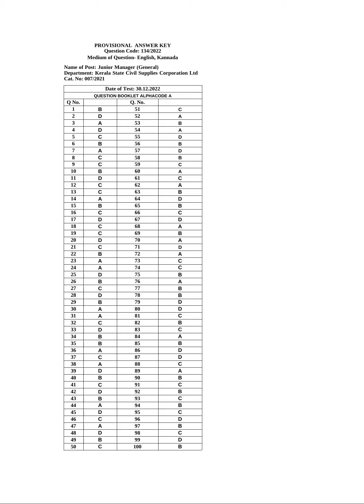Provisional Answer KeyJunior Manager (General) - Kerala State Civil S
Junior Manager (General) - Kerala State Civil Supplies Corporation Ltd

Junior Manager (General) - Kerala State Civil Supplies Corporation Ltd 822527user Fri, 12/30/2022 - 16:23
QUESTION CODE  : 134/2022  NAME OF POST : Junior Manager (General)  DEPARTMENT : Kerala State Civil Supplies Corporation Ltd  Medium of Question - English, Kannada  DATE OF TEST : 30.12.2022  DATE OF UPLOAD : 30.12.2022
Answerkey file
provisional_key__junior_manager__kannada.pdf